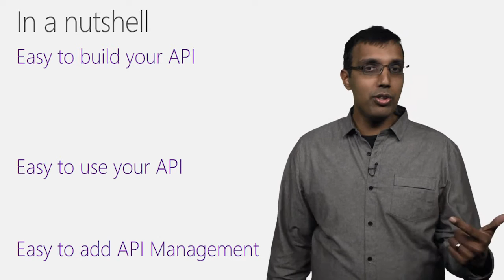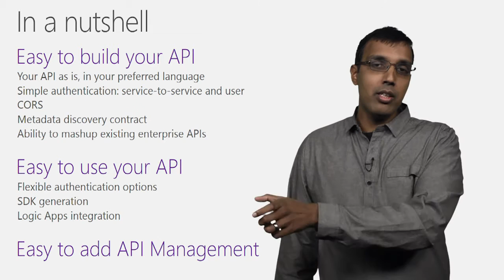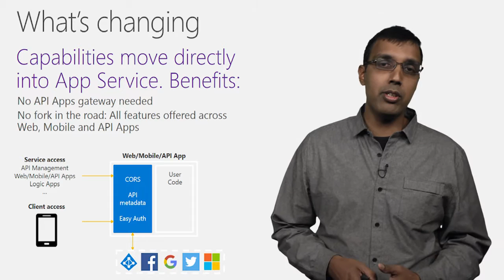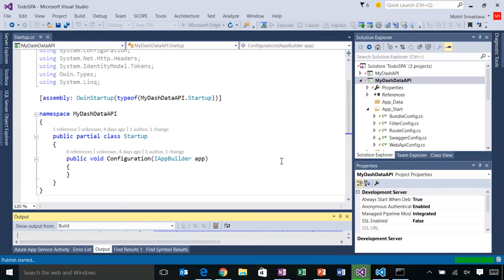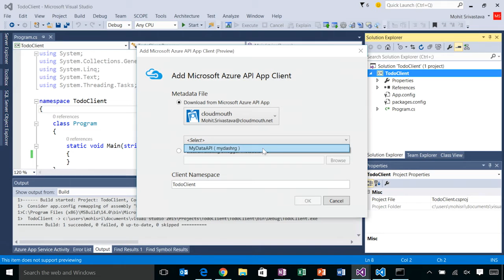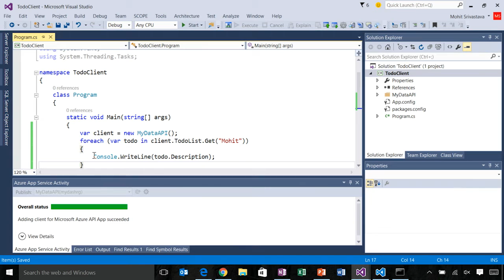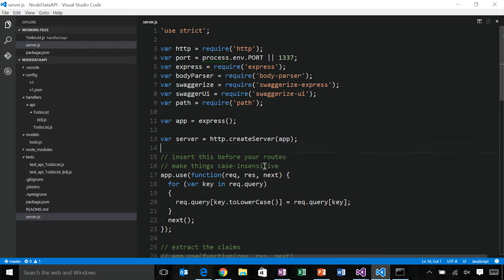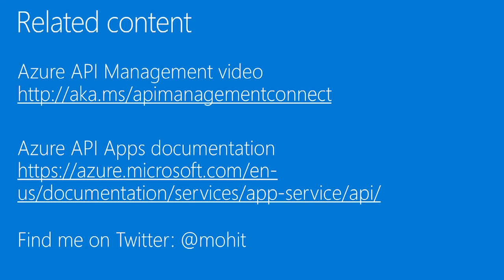What's New in App Service API Apps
App Service API Apps makes it easy to build & consume APIs in the cloud. In this video, we'll walk through the full lifecycle of creating and publishing an API. We'll highlight authentication, CORS and API metadata to give you a sneak peak of coming improvements to API Apps.